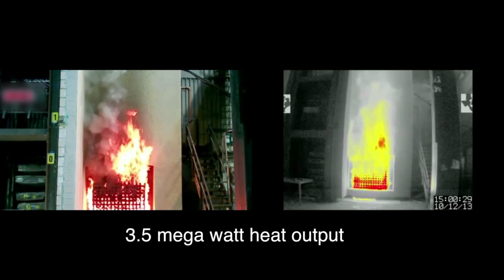External Wall Insulation Fire Test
Wetherby Building Systems External Wall Insulation Fire Test